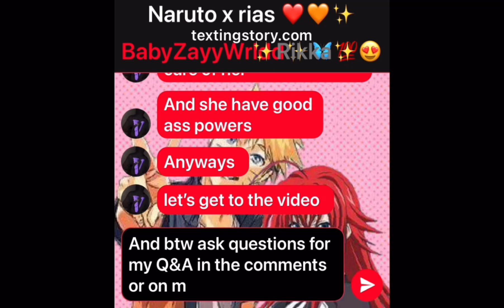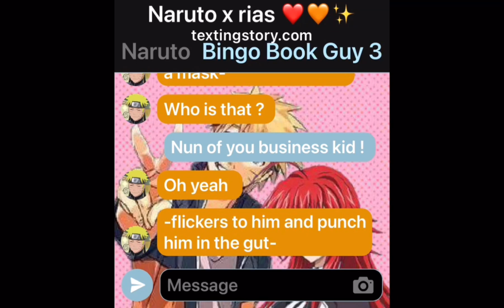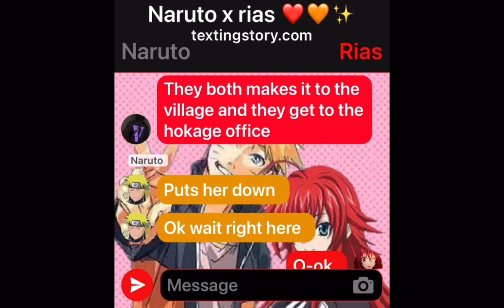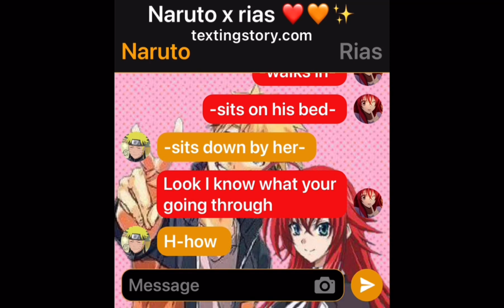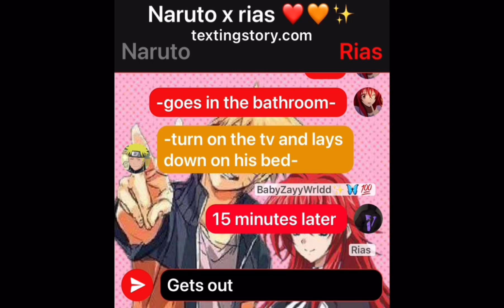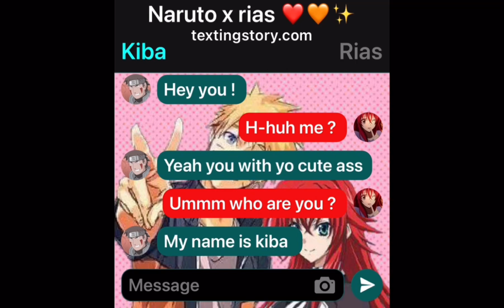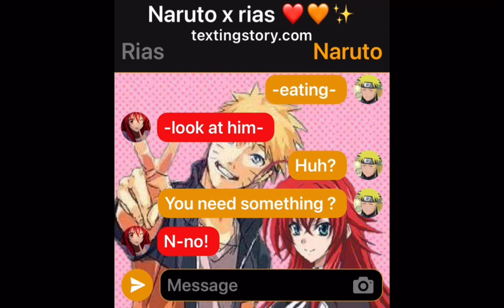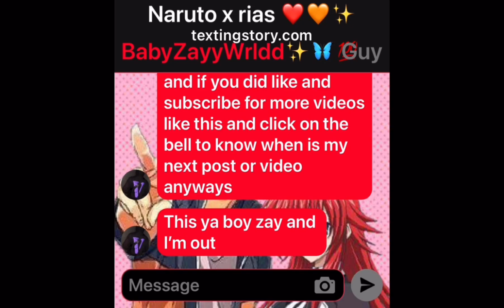Naruto x Rias part 1 - Mixed feeling 😉😊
yo wsp guys hope you liked the new video and if you did like and subscribe for more videos like this and click on the bell to know when is my next post or video anyways bye stay safe 😎📸.